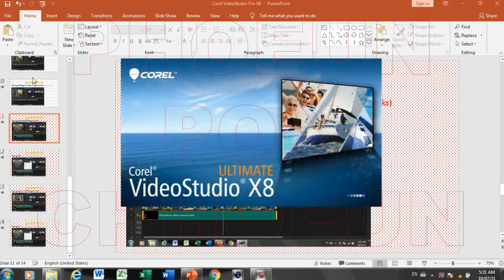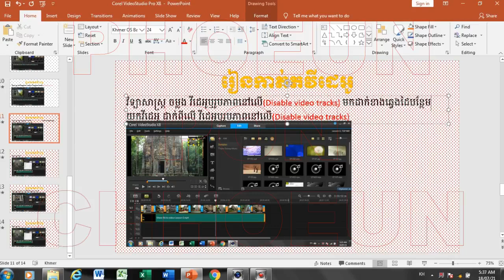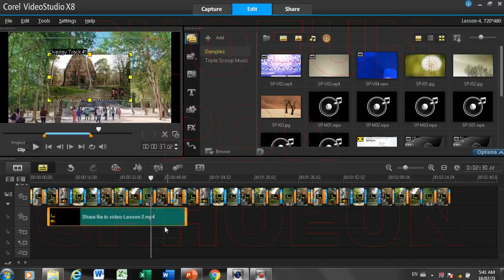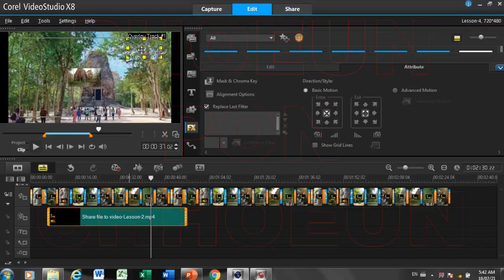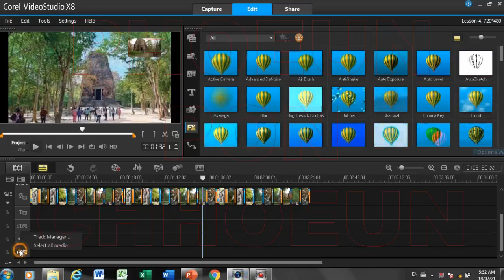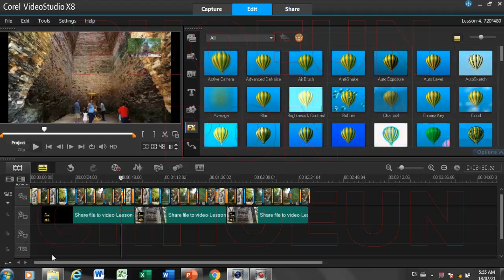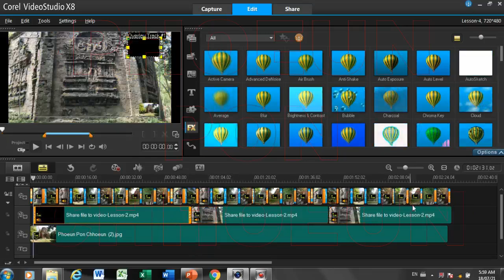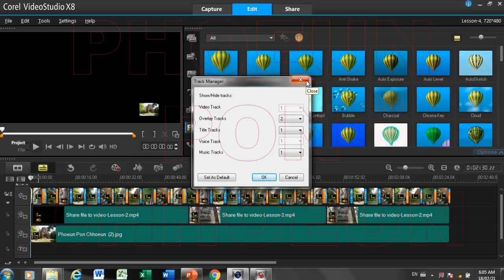Video Lesson 4, How to build video on Corel VideoStudio Pro X8, Editor of Video